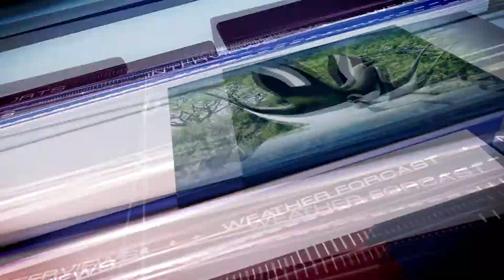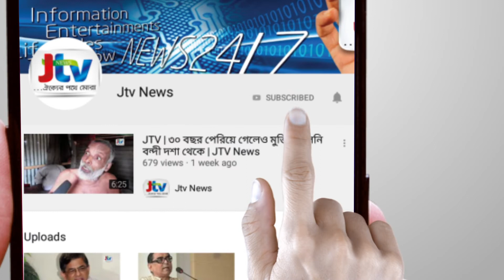উত্তপ্ত রাখাইন, সেনাবাহিনীর 'অ্যাটাক হেলিকপ্টার' হামলা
মিয়ানমারের উত্তরাঞ্চলের রাখাইনে দুটি অ্যাটাক হেলিকপ্টার ব্যবহার করে হামলা চালিয়েছে দেশটির সেনাবাহিনী। রাখাইনের উত্তরের গ্রামীণ এলাকা মিনবিয়া ও মারাউক-ইউতে বিদ্রোহী গোষ্ঠী আরাকান আর্মির বিরুদ্ধে গোলাবর্ষণ করে তারা।